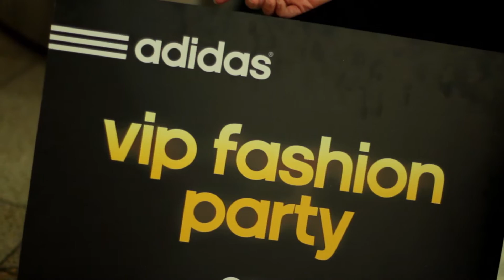adidas VIP fashion party 17. 10. 2014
Krátký sestřih z VIP akce prodejny adidas Centrum Chodov